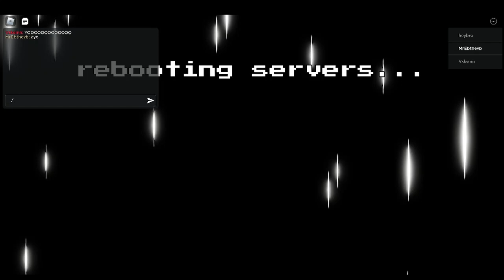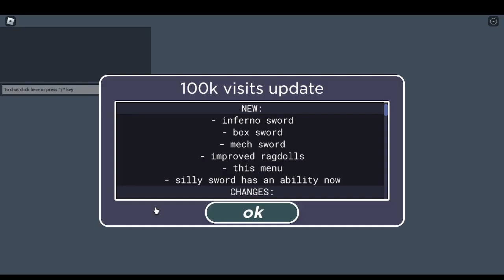silly sword game live event